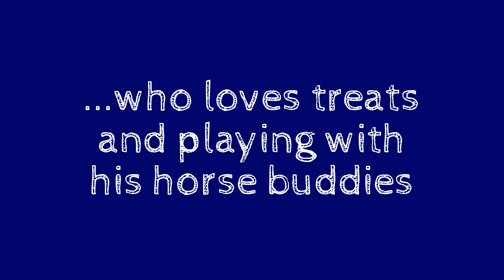Neville's World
Neville is a 2007 Miniature Horse gelding, who is full of fun. He loves attention and to play and run. But when it comes to work and training, little man isn't too excited about being in the arena.